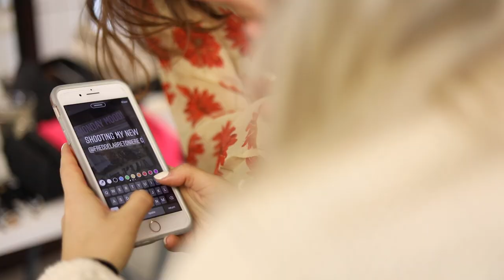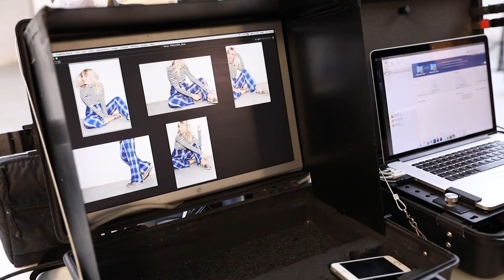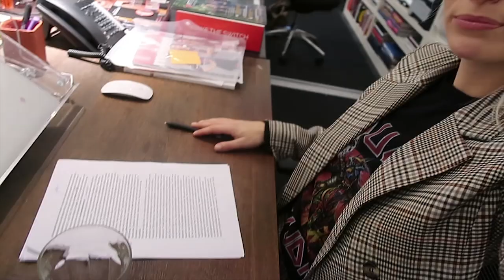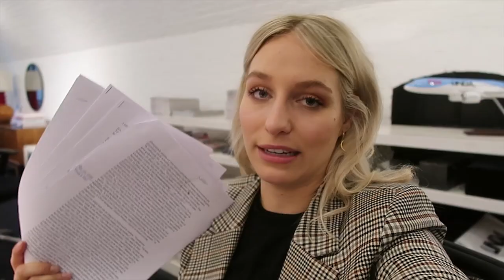OMG!! ZEEMEERMIN ZWEMMEN met LAURA PONTICORVO en mijn NIEUWE SCHOENENLIJN • vlog 52 • YARA MICHELS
Oke... LIFE GOALS!! Voor een supergrappig en leuk project met L'Oréal (daarover later meer) ga ik zeemeerminzwemmen met Laura en Angela wat zo hilarisch en gezellig was. En ik laat je voor het eerst mijn nieuwe collectie espadrilles zien die ik voor Fred de la Bretoniere heb ontworpen - ZO SPANNEND!